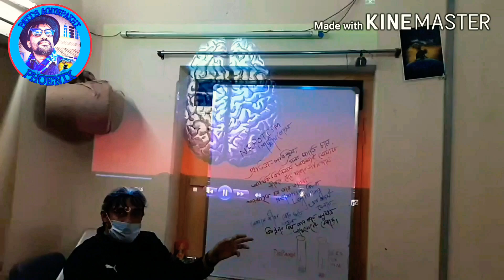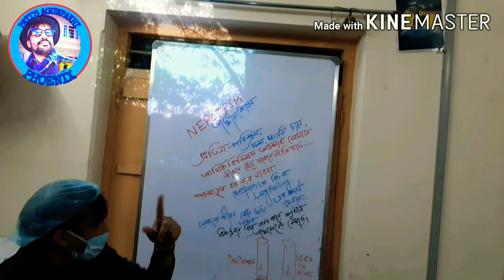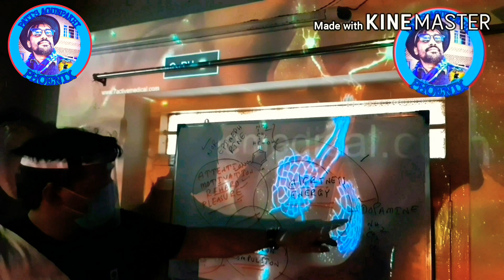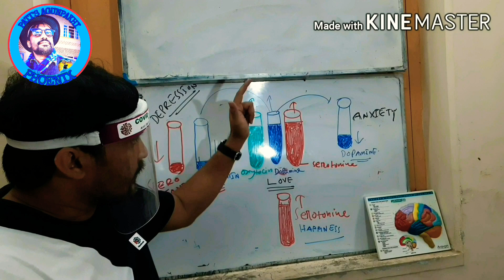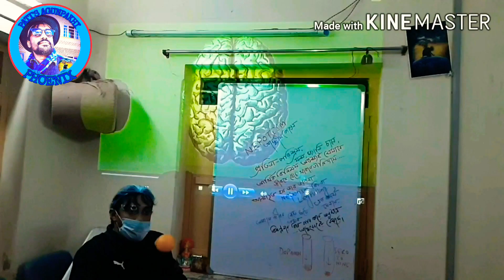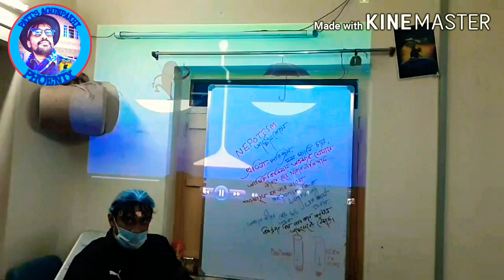PATI's PANCHALI 🌏🧠|| NEPOTISM/স্বজনপোষণ....true story by SUBRATA PATI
INTRO Courtesy  ABHINABA BHOWMIK C/O Passionate Photographer.Courtesy SONG FINAL COUNT DOWN..EUROPE and SONG BISHAKTA MANUS MAr.RUPAM ISLAM "Copyright Disclaimer Under Section 107 of the Copyright Act 1976, allowence is mafe for 'fair use' for purposes such as criticism, comment, news reporting, teaching, scholarship, and research.
I DO NOY OWN THE RIGHYS TO THE CLIPS OR MUSIC.